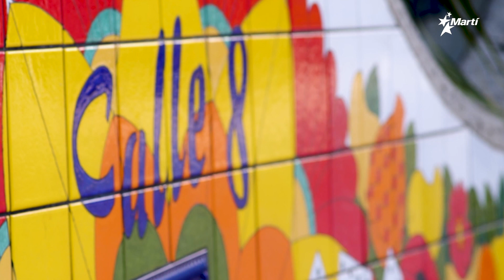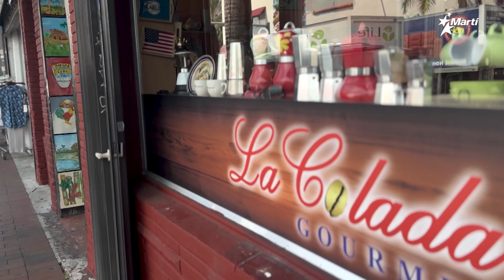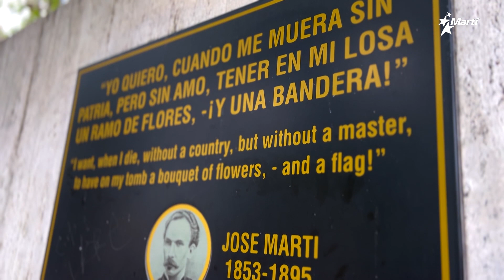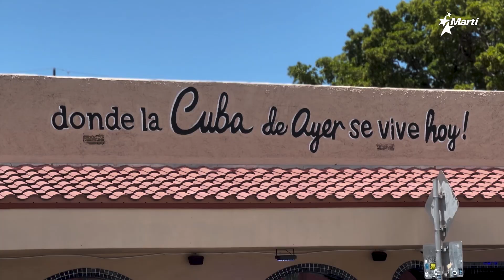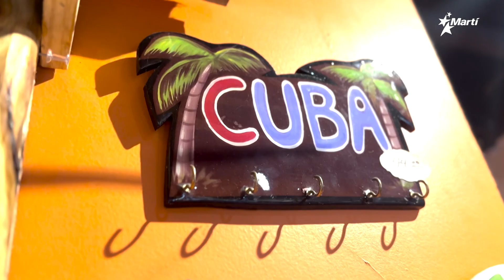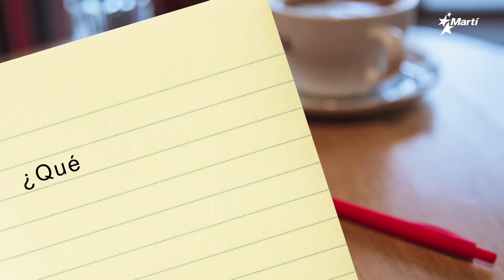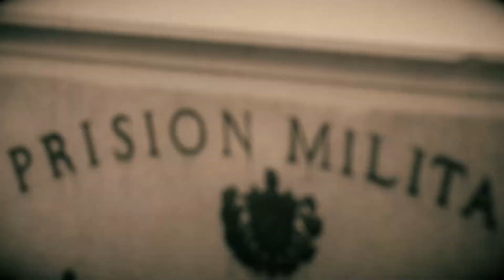Nuestra Historia | Judith y Ernesto: La Colada Gourmet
Una matrimonio cubano puso a prueba su capacidad emprendedora en Miami al inaugurar hace algunos años un pequeño negocio en el área la Pequeña Habana. Esta es su historia…